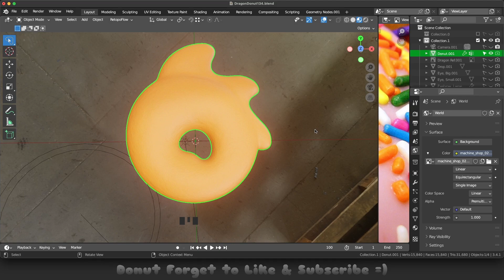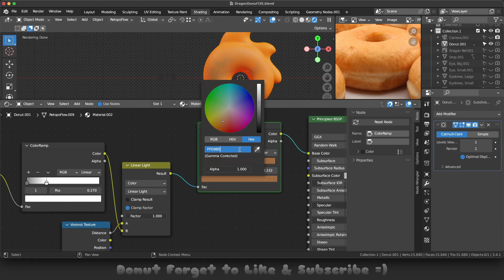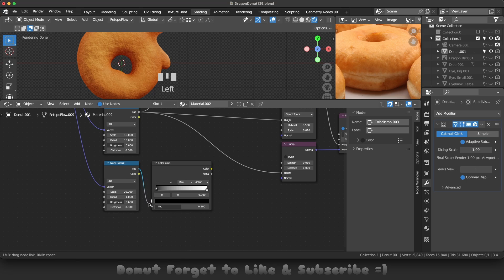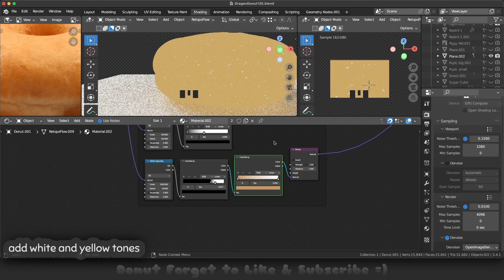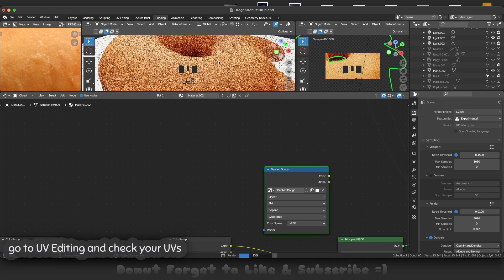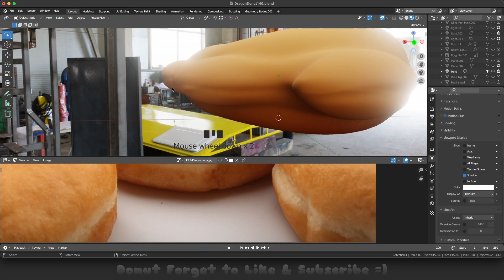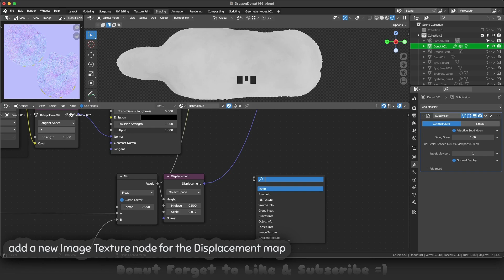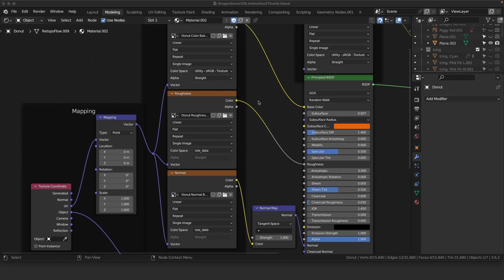Bake PERFECT DOUGH in Blender: Step-by-Step Guide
We will literally *bake* our dough in Blender, combining textures and colors into a single image texture (or map). If you’re having trouble seeing your many textures show up in your render, or if your render times are just a bit longer than you’d like, it might just be time for baking!

Follow along as I use shading nodes, color ramps, and noise textures to achieve lifelike procedural materials for Happy Dragon Donut’s dough. We will also show the technique of painting the donut proof line, manually adding details and imperfections to enhance realism.

Finally we will try texture baking, a powerful technique that allows you to optimize your procedural materials and improve rendering performance. I will share the process of baking down Color, Roughness, Normal, and Displacement maps, transferring high-resolution details onto UV maps and image textures.

Timestamps
00:00 3 main steps
00:11 adding a subdivision modifier for displacement to show up
00:26 adding the HDRI scene
01:10 removing a few previous dough material nodes
01:22 dough procedural materials summary
01:32 adding a Gradient texture to make the bottom of the donut darker
02:05 adding a Voronoi texture for the large splotches on the dough
02:18 adding a Noise texture to mix in with Voronoi splotches
03:30 combining new textures with the donut’s base color
04:46 connecting to Roughness
04:56 connecting to Normal
05:28 connecting to Displacement
06:10 setting up a Noise texture for the small dents in the donut
06:53 adding more Voronoi and Noise textures to increase realism of the dough (optional)
07:42 adding Mix nodes to combine all of the material nodes, and add them to Displacement
09:06 adding Noise textures to represent the white speckles on the donut
13:06 checking on texture nodes that don’t seem to show up, removing them
13:28 shading and material nodes setup before baking - what a mess!
13:55 donut materials and textures check-off list
14:08 unwrapping UV maps on the donut for baking down textures
15:25 manually adjusting topology to increase detail on the donut and proof line
17:17 texture painting the white proof line on the donut
17:50 baking the Color map
18:50 baking the Roughness map
19:17 baking the Normal map
19:46 bringing all the maps together with Node Wrangler
19:54 baking the Displacement map
21:28 optimized node tree after texture maps baking
21:40 adding final Noise texture for the large white speckles on the donut
23:25 final Dough node tree with optimized textures!

This is the series where I follow Blender Guru's Donut Tutorial 🍩 This is part 10!

Part 1: Drawing Reference Image & Setting Up Blender
Part 2: Editing & Blocking out Basic Shapes
Part 3: Modifiers & RetopoFlow Demo
Part 4: Modeling & Remesh Tools
Part 5: Sculpting & RetopoFlow Demo for Icing
Part 6: Rendering in Cycles & Eevee
Part 7: Texturing & Indenting Icing with Boolean Modifier
Part 8: Texture Painting & Manual Edge Flow Demo
Part 9: Sprinkles in Blender with Geometry Nodes

Hi, I’m Jelli, and I’m learning 3D modeling in Blender.
I love making art, watching anime and playing video games!